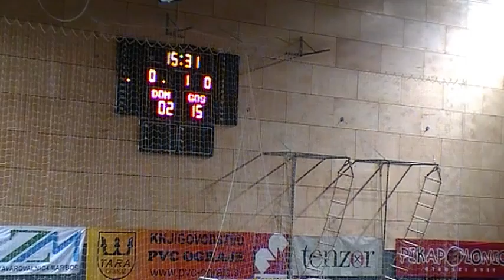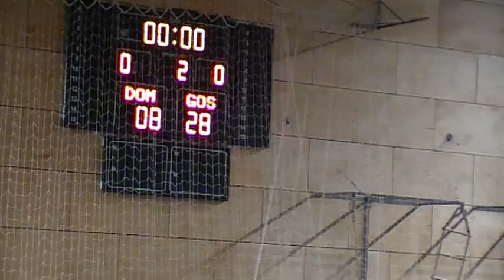05. KROG - 2012/2013: 1.A DRL - ŽENSKE: ŽRK MERCATOR TENZOR PTUJ : RK KRIM MERCATOR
Video posnetek tekme 5. kroga 1.A DRL - ŽENSKE med ŽRK MERCATOR TENZOR PTUJ in RK KRIM MERCATOR.